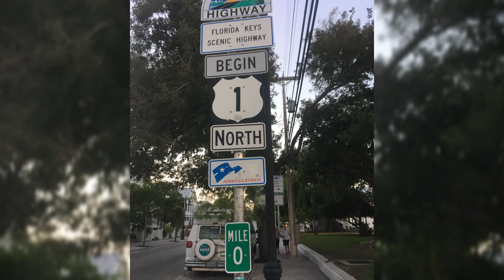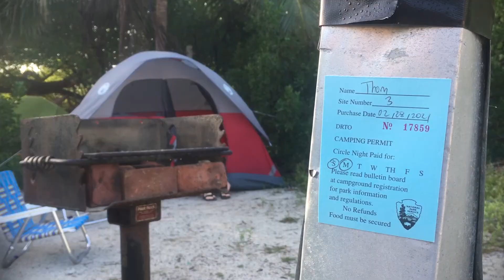2021 Dry Tortugas National Park | Part 1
In this first part video we travel to Fort Jefferson at Dry Tortugas National Park, Florida.

"Mellow Thoughts"
David Renda
Fesliyan Studios